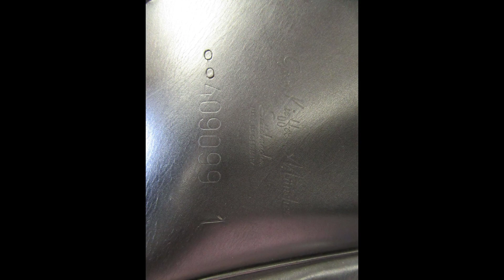Kieffer Lech DL Used Dressage Saddle 17" MW 24964